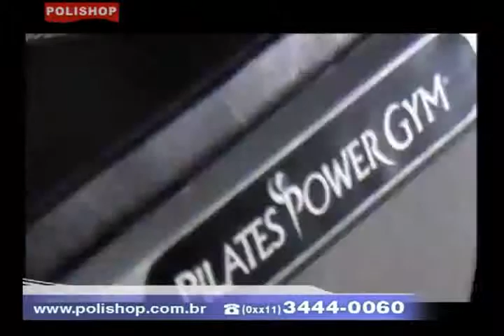Pilates Power Gym na POLISHOP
Compre por telefone: 0xx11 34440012 durante a ligação informar o ID: rainerlopes7

Quer trabalhar conosco pela internet?
e entre na opção: "Clique e seja um Empreendedor".

Com movimentos leves e suaves, Pilates Power Gym trará de volta o vigor que você precisa para fazer desde as tarefas simples até as mais divertidas da sua vida!

Pilates Power Gym fortalece e alonga profundamente todos os seus músculos, para um corpo realmente forte e mais resistente, mantém a coluna reta e alinhada, tornando a postura mais elegante, diminui a barriga e afina a cintura, trabalha a coordenação motora e condiciona a sua respiração, proporcionando bem-estar físico e mental.

A combinação das cordas de tensão ajustáveis e de sua inclinação progressiva, aliadas aos movimentos do pilates, intensificam a sua ginastica e promovem um exercício suave e fácil de fazer. Pilates Power Gym respeita o seu limite porque usa o próprio peso do seu corpo para exercitá-lo de um jeito gostoso e livre de qualquer impacto!

Pilates Power Gym une a técnica perfeita com os ensinamentos de pilates reunidos em 3 DVDs com vídeo-aulas e um pôster ricamente ilustrado, que guiam cada exercício, posição e benefício para você ter os melhores resultados.

Com assento acolchoado super confortável, Pilates Power Gym é leve, robusto e suporta até 125 quilos.

Pilates Power Gym é uma exclusividade Polishop!

PROMOÇÃO ESPECIAL

Na compra do Pilates Power Gym, leve, inteiramente grátis, um Guia de Alimentação e 12 unidades de Poli Energy! A bebida energética ideal para quem precisa de mais disposição ou de uma dose extra de energia para encarar as tarefas do dia-a-dia.

Aproveite!

*Antes do início de qualquer atividade física, consulte um médico.

Garantia do Fabricante: 3 Meses
Informações Importantes: Antes do início de qualquer atividade física, consulte um médico.
Os resultados podem variar.
Outros Detalhes: Versátil: Mais de 100 combinações;
4 cordas de resistência variáveis; ajuste ao seu nível de condicionamento;
5 níveis de inclinação que intensificam sua ginástica;
Super resistente: promove um movimento suave e sem impacto;.
Cordas + inclinação: ajuste de nível do iniciante ao avançado.
Elétrico ou mecânico: Mecânico
Peso suportado: 125 Kg

Grátis / Brinde:
1 Guia de Alimentação
12 Unidades de Poli Energy
1 Livro de dicas e dúvidas
Ingredientes: Água gaseificada, açúcar, sucos concetrados de romã, blueberry e crancerry, taurina (1076,0mg/269ml), cafeina (85,65mg/269ml), inositol (53,8mg/269ml), vitaminas (C, B3, E, B5, B2, B6, A, B12), zinco,ácido fólico (vitamina B9) e picolinato de cromo, acidulante, ácido cítrico, regulador de acidez, citrato de sódio e conservadores, benzoato de sódio e sorbato de potássio. Não contém Glúten.
Bebida energética desenvolvida com tecnologia de nano encapsulamento, contendo vitamina A, B2, B3, B5, B6, B9, Ácido Fólico, C e E e os minerais Zinco e Cromo. Feita com suco natural de Romã, Blueberry e Cranberry.
Suco natural de frutas silvestres concentradas!
Tecnologia de nano encapsulamento: Potencializa e garante uma ação mais duradoura!
Time release: Libera energia aos poucos, para não deixar cair o pique durante o dia
Enriquecido com 9 vitaminas A, B2, B3, B5, B6, B9, Ácido Fólico, C e E!
Enriquecido com 2 mineiras: Zinco e Cromo!
INFORMAÇÃO NUTRICIONAL
Porção de 269 ml (1 lata)***
Quantidade por porção % VD (*)
Valor energético 112 kcal = 476 kJ 6
Carboidratos 28 g 9
Sódio 186 mg 8
Vitamina C 45 mg 100**
Vitamina B3 16 mg 100**
Vitamina E 10 mg 100**
Vitamina B5 5,0 mg 100**
Vitamina B2 1,3 mg 100**
Vitamina B6 1,3 mg 100**
Vitamina A 600 mcg 100**
Vitamina B12 2,4 mcg 100**
Zinco 3,5 mg 50**
Ácido Fólico 240 mcg 100**
Cromo 35 mcg 100**
"Não contém quantidade significativa de Proteínas, Gorduras totais, Gorduras saturadas, Gorduras trans e Fibra alimentar."
% Valores Diários com base em uma dieta de 2.000 kcal ou 8.400 kJ. Seus valores diários podem ser maiores ou menores dependendo de suas necessidades energéticas.
** % da IDR -- Ingestão Diária Recomendada.

"Crianças, gestantes, nutrizes, idosos e portadores de enfermidades: Consultar o médico antes de consumir o produto."

"Não é recomendado o consumo com bebida alcoólica."

Itens Inclusos:
1 Pilates Power Gym
4 Cordas de resistência
2 Cintas de extensão das pernas
3 DVDs
1 Pôster
1 Manual de instruções